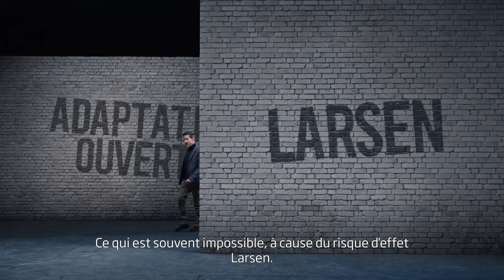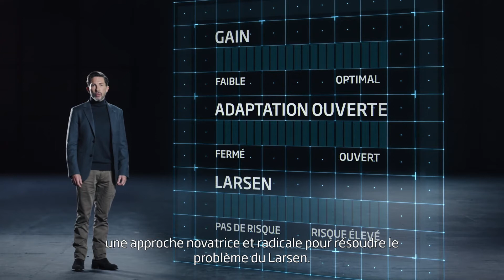Lancement Opn S™ - Oticon défie une loi de la physique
Oticon a commencé par créer une innovation de rupture audiologique avec Opn...
Aujourd'hui, nous défions une loi de la physique et proposons de nouvelles améliorations dans la compréhension de la parole et l'effort d'écoute. Avec Oticon Opn S, nous franchissons une nouvelle étape dans l'expérience sonore et confirmons les avantages uniques de notre approche BrainHearing™.